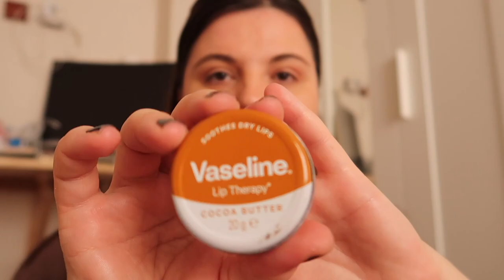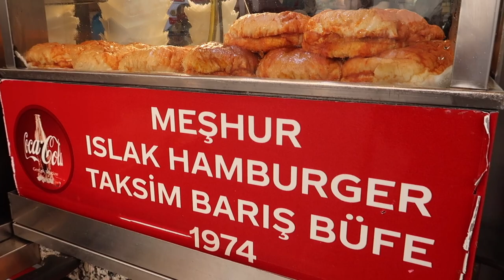GRWM | MİNİK İSTANBUL TURU | BEYOĞLU | PERFECT SPOTS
I made a short video to fulfill my missing days here :/
I am a bad content creator yeah yeah ...whatever just watch and enjoy :))

Love love